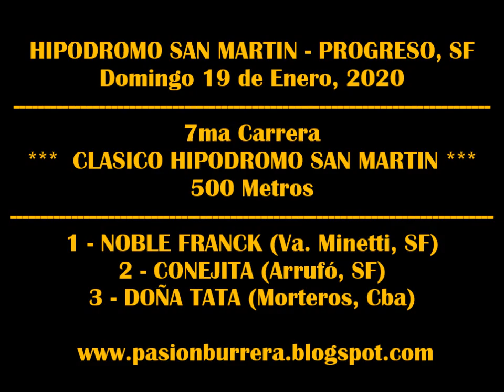NOBLE FRANCK, Progreso (19-01-2020)